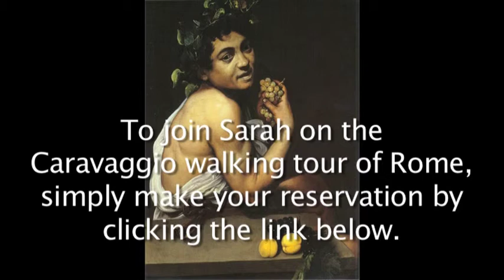Caravaggio - Live from Rome!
No holding back on the truth behind this great artist.
Great observations and insights that have not been clarified before.
Part of a series of videos available to demonstrate that a tour in Rome can be interesting and fun!
to find out more.